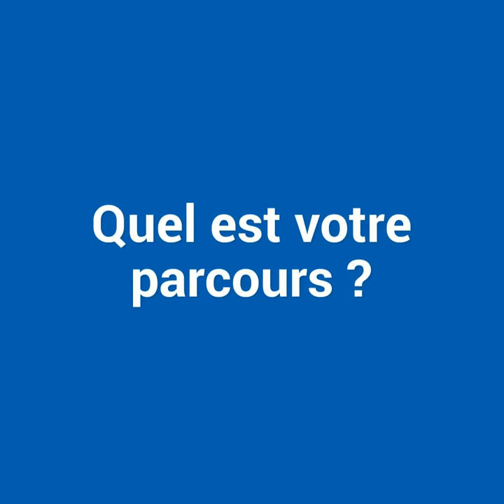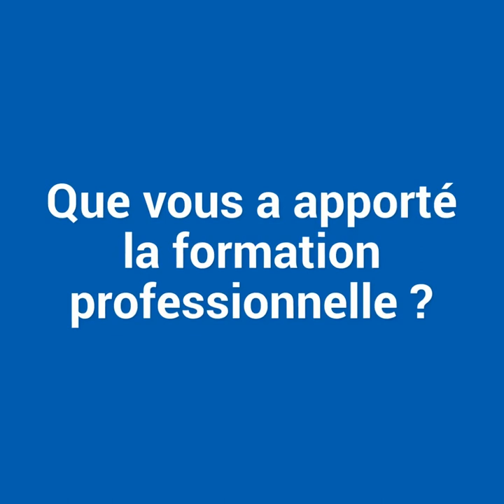Angélique Dumont, Infirmière de pratique avancée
Grâce à la formation professionnelle, Angélique est devenue infirmière de pratique avancée.

Réalisation : Direction de la communication
Journaliste : Mathilde LAPOTRE
Cameraman : Christophe DUVAL
Monteuse vidéo : Jennifer LIOT